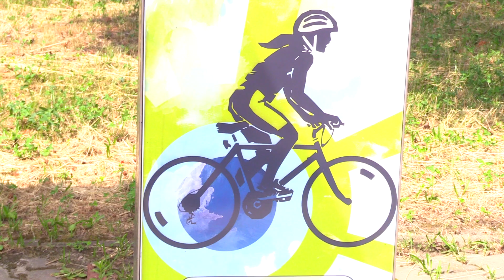W Sosnowcu giną rowery miejskie 28.06.2021